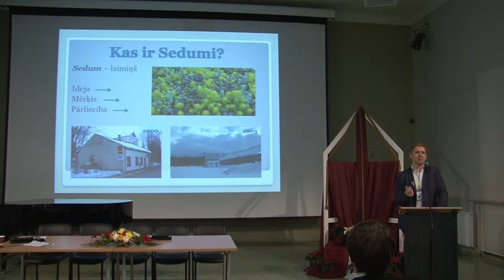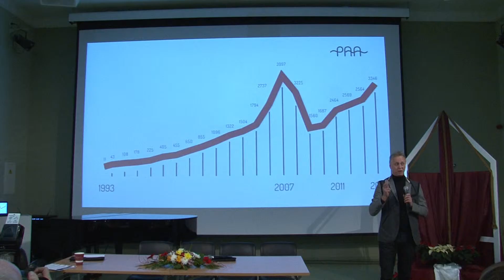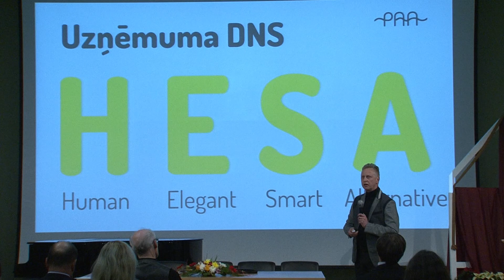Jēkabpilī uzņēmēji tiekas LTRK biznesa forumā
Uzņēmēju biedrībā “Latvijas Tirdzniecības un rūpniecības kamera” apvienojušies Latvijas reģionu un tautsaimniecības nozaru mikro, mazie, vidējie un lielie uzņēmumi, kopumā vairāk nekā 1600 individuāli biedri un 60 uzņēmēju biedrības.